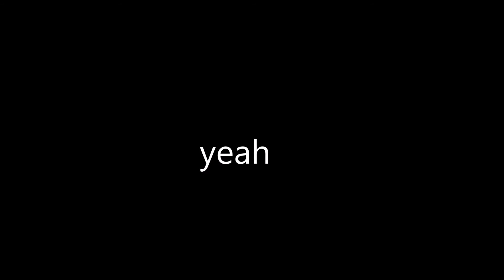t wayne nasty freestyle dance by squad